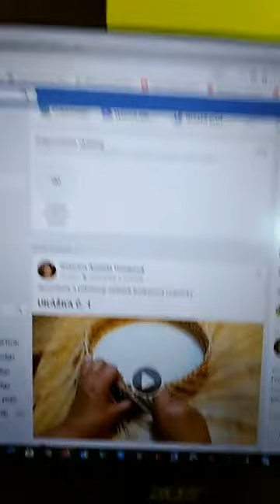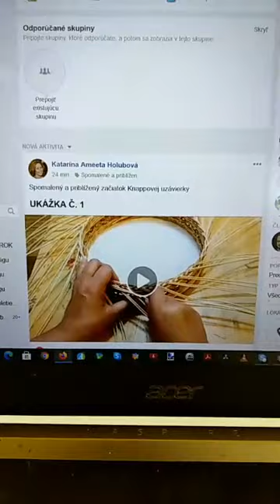MAJSTER UZÁVIEROK už má prvé videá. Knappova uzávierka spomalená a priblížená, detail na ruky